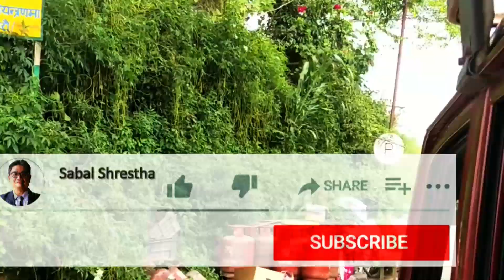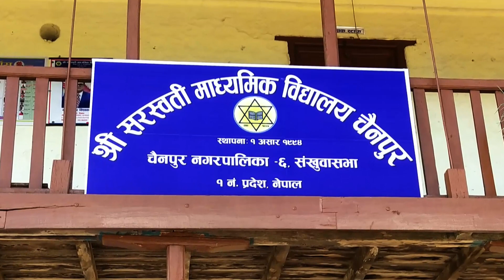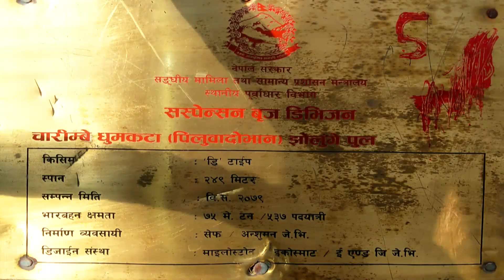Chainpur Bazar & Siddhakali Temple, Chainpur, Sankhuwasabha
Chainpur Bazar is one of the newly declared Municipality located in Sankhuwasabha District of Province No. 1 (Eastern Development Region).  It has been created merging 5 VDC’s namely Chainpur, Siddhkali, Siddhapokhari, Baneshwar and Kharang.  It is surrounded by HewaKhola at North, PiluwaKhola at South, Taplejung District at east and Bhojpur District at West.

The municipality stands at the elevation of approximately about 1200 m above sea level and spread over 171.8 sq. km.

Religious and cultural festivities form a major part of the lives of people residing in Chainpur Municipality. There are people of various religious beliefs, Hinduisim, Buddhism, and Christianity as well, giving Chainpur a cosmopolitan culture.  Chainpur is an ancient market place of the eastern region of Nepal.  Chainpur has been famous for hundreds of years for “Karuwa”, a special kind of water mug with pipe tap sculptured with artistic carving on exterior of it.  It used to be district headquarters of Sankhuwasabha before it was shifted to Khandbari. Proposed Municipality Office loacated on Chainpur as a market place is dominated by Newar where as other area has domination of Tamang and Magar Village.  So the  Languages such as Tamang and Gurung are major spoken within the peripheral area.

0:00 - 2:36  Sabal Shrestha

Chainpur Song :
मकालुले मुस्कुराउँदै चैनपुरलाई हेर्दा,
स्वर्ग लाग्छ TMJमा गुराँसहरु फुल्दा ।
Cover by Punam Shrestha
(Original - Vocal : Bhabin Dhungana,
Lyrics / Music : Dipan K. Shrestha.)